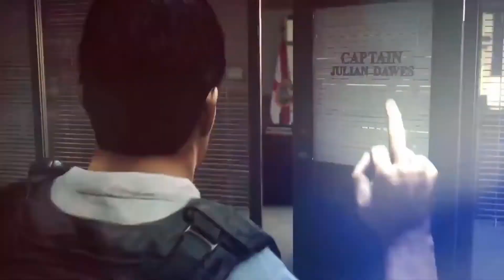Battlefield: Hardline (XB1/PS4/PC) - 15 Minutes of Gameplay! (1080p HD)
FREQUENTLY ASKED QUESTIONS:

Q: What platforms do you play on?
A: Xbox One, PS4, PS3, Xbox 360, PC, etc.

Q: What do you use to capture your screen?
A: Camtasia Studio 8 is what I used to capture and edit. Otherwise, Camtasia costs $300.

Q:How do you capture gameplay?
A:For PC gameplay, I use Fraps and for Xbox gameplay, I mostly use the built-in Game DVR feature. I recommend using a capture device for console gameplay like the Elgato HD Game Capture or Avermedia Live Gamer Portable. The new Elgato HD60 is the best of course.

Q:What software do you use to edit your videos and create logos/banners?
A: I use Fireworks CS6 and Photoshop for my logos and banners while I edit my videos with Sony Vegas Pro 13, Adobe Premiere Pro CS6, and Camtasia Studio 8. For logos and banners, Adobe Illustrator is really good too.

PC Specs:

ASUS M5A97 LE R2.0
Corsair Vengeance 8gb DDR3-1600 RAM
MSI Radeon R9 270x 2gb
Western Digital Caviar Blue 1TB HDD

Xbox Xbox One Xbox 360 Playstation PS4 PS3 Evolve Middle Earth Shadow Of Mordor Evil Within Destiny Metro Watch Dogs Titanfall COD Alien Borderlands Unity AC Rogue PS2 Gameplay Trailer Montage Games Video Games Witcher Batman Wild Next-gen 1080p Sony Wii Wii U Microsoft Nintendo Arkham Dead Island Dying Light Bloodborne Halo Halo 5 Master Chief Far Cry GTA GTA5 NFS Crew Forza Driveclub Assassins Creed iPhone iPhone 6 Samsung Apple Uncharted Tomb Raider